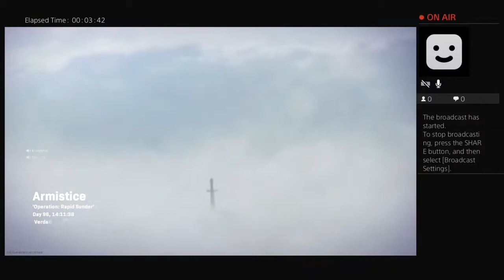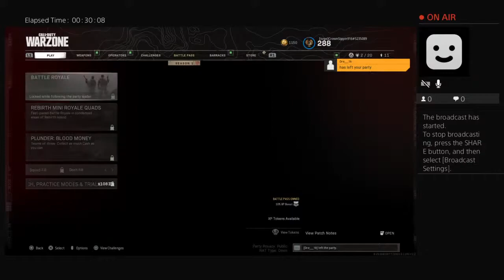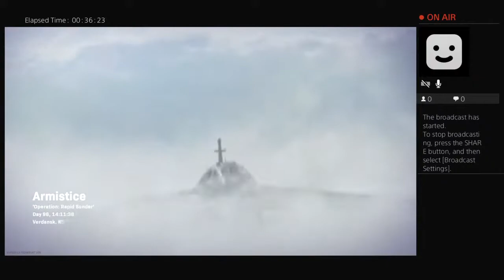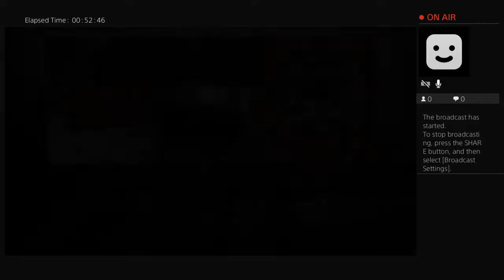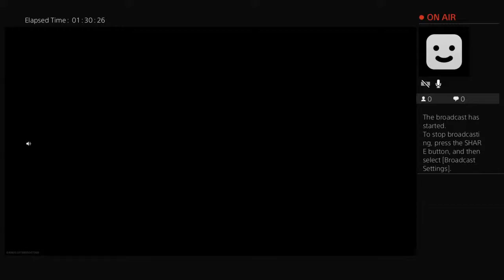RAVIOLI RAVIOLI GIVE ME THE STIMU-OLI!!!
NERFEEEEEDDDD GUNS TODAYY - STARTING W DMR , DIAMETTIS, & mac10... I THINK